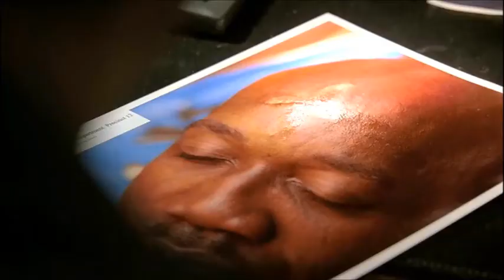Castle (Show) - Perfect Two , She will be loved & You're beautiful.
Show : Castle
With : Kate Beckett , Richard Castle , Roy Montgomery , Javier Esposito , Kevin Ryan , Lanie Parish , Martha Rodgers & Alexis Castle.
Songs : Perfect Two (By : Auburn) ; She Will Be Loved (By : Maroon 5) & You're Beautiful (By : Blunt James)